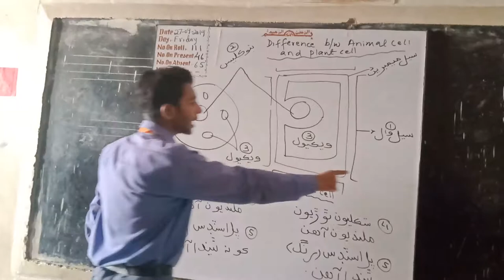Government Deeni madressah high School Larkana. Admin: Sir A. A. Bhatti.